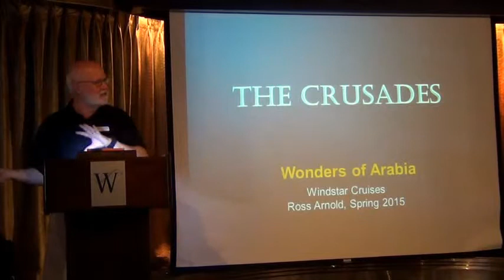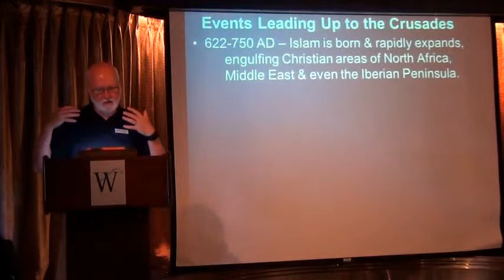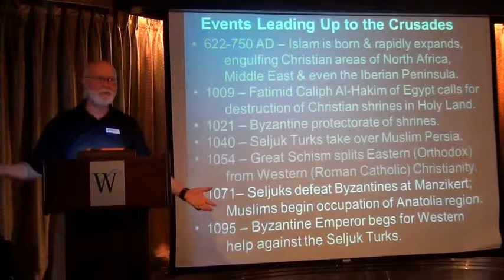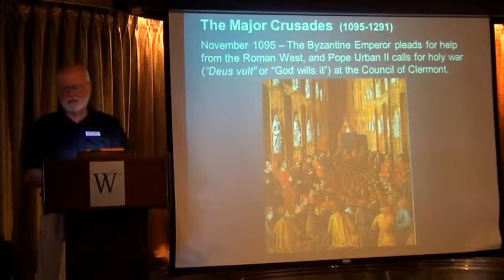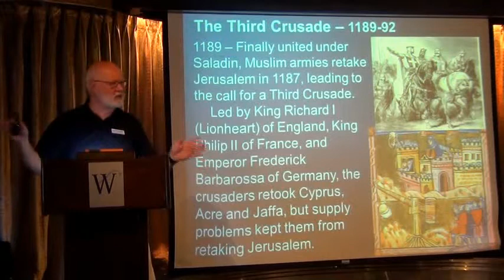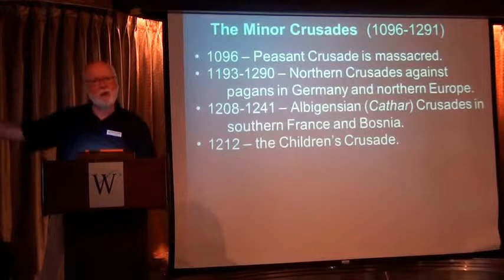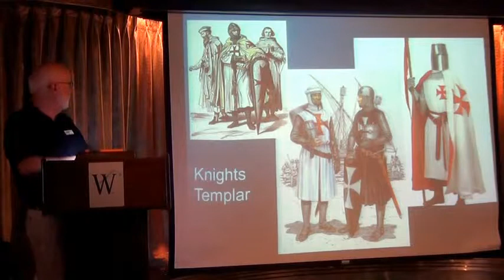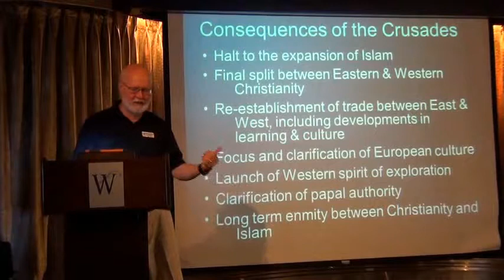The Crusades - Wonders of Arabia 2015